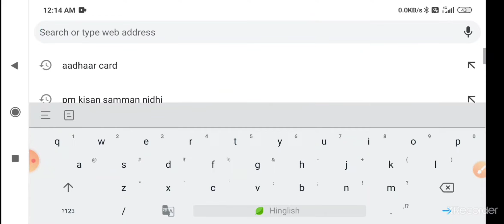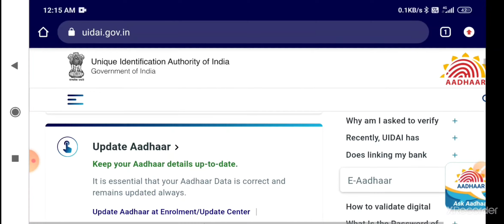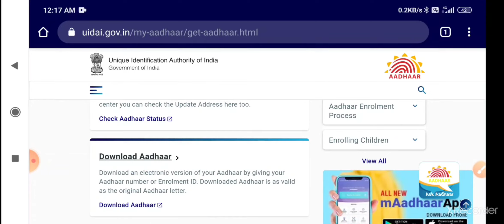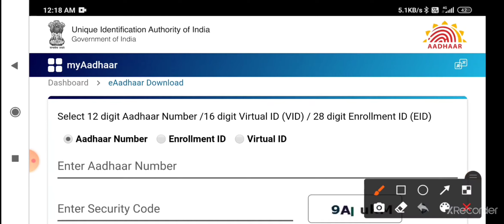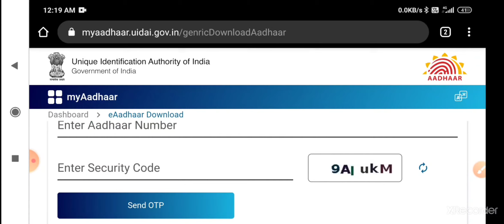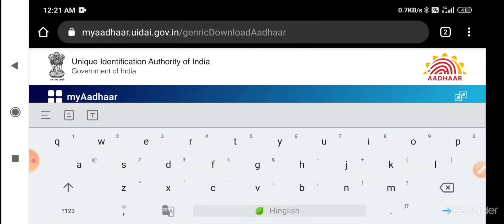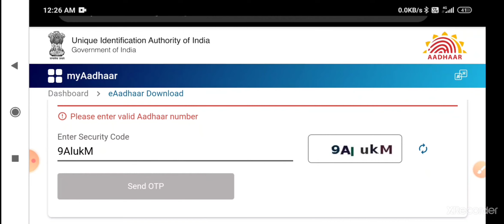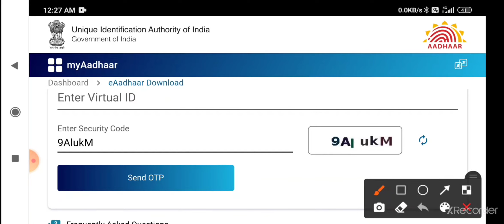Aadhar Card Download kaise kare In Hindi | Aadhar Id , Enrollment Id, Virtual Id se kare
how to download new aadraar card,
download aadhar, download aadhar card, how to download regular aadhaar,
how to download aadhar card onpassword,
 good tips,
aadhar card,
आधार कार्ड डाउनलोड 2022,
aadhar card kaise download kare 2022, download aadhar card 2022,
aadhar card ka password kaise khole,
aadhar card ka password kaise nikale,
online aadhar card kaise download kare,
how to remove aadhar card password,
aadhar card password to open pdf 2021-22, aadhar card password,
 aadhar card kaise nikale mobile par,
aadhar number se aadhar card kaise nikale mobile par,
mobile se aadhar card kaise nikale,
mobile number se aadhar card kaise download karen, aadhar card kaise download karen 2021 mein,
2021 mein aadhar card download kaise kare mobile se, Aadhar card kaise nikale,
mobile number se new aadhar card kaise download kare,
 Aadhar card kaise download kare mobile se, aadhar card kaise download,
enrollment number se aadhard card kaise download kare,
adhar card kaise download kare,
enrollment id se aadhar number kaise nikale, enrollment id se aadhar card kaise download karen,
enrollment id se aadhar kaise nikale,
enrollment id se aadhar card kaise check kare, how to download aadhar card online